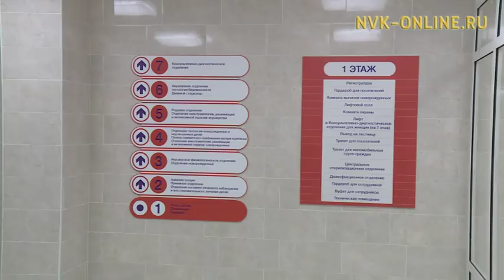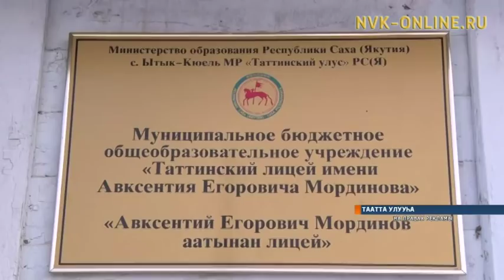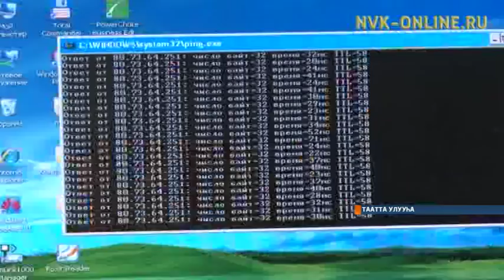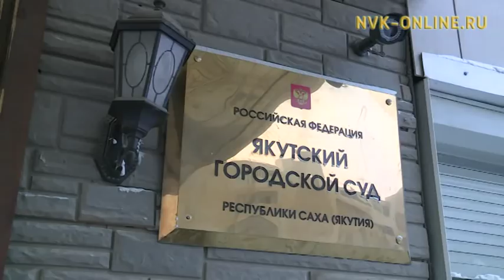"Саха сирэ" информационнай биэрии 13:00 ч. (27.12.2017)